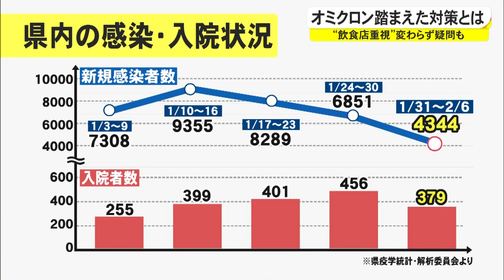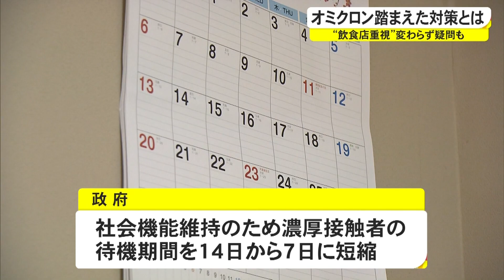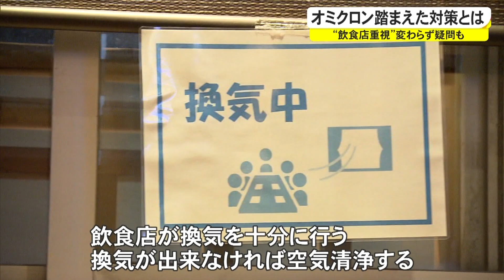わかってきたオミクロン株の特性 飲食店一辺倒の対策の実効性は？（沖縄テレビ）2022/2/9